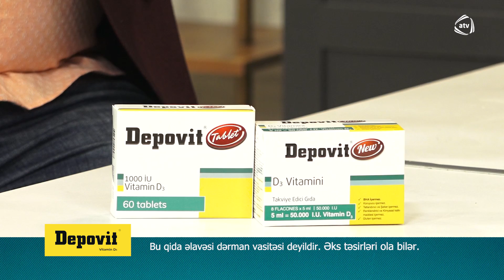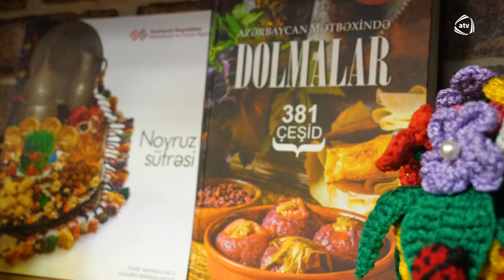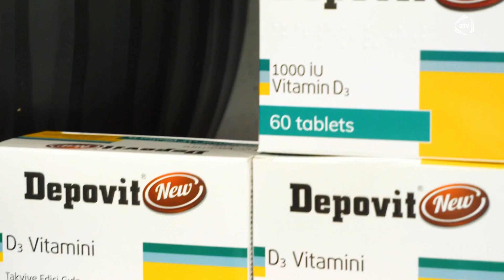Mənim süfrəm - Diyetoloq Şəfa Yadigarova və bloger Elmira Qədirova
Aparici:Fərid Rəsul
Aşpaz:Elmira Gadirova
Rejissor:Tural Paşa
Operatorlar:Heydər Talıbov, Orxan Kərimli